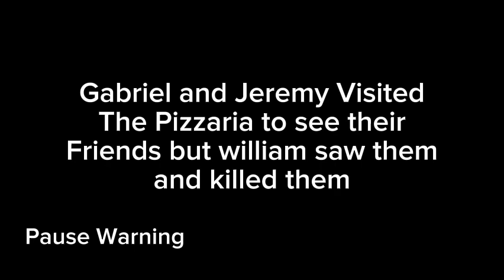The Afton StoryTale || "Follow Me Children... (Episode 12)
ppl in the Video

William/stood
Susie/Lila
fritz/bonz
Cassidy/Vanzy